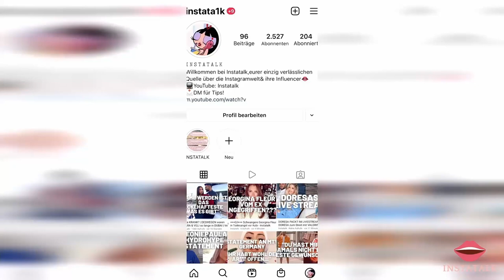ARDIAN Bujupi & SABRINE Khan crazy in LOVE? Was läuft da? - Instatalk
Quellen: ardianbujupi/ Instagram
                sabrinekhan/ Instagram